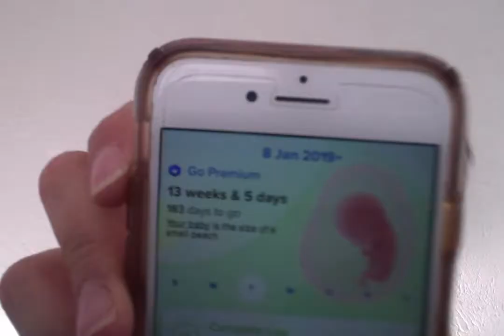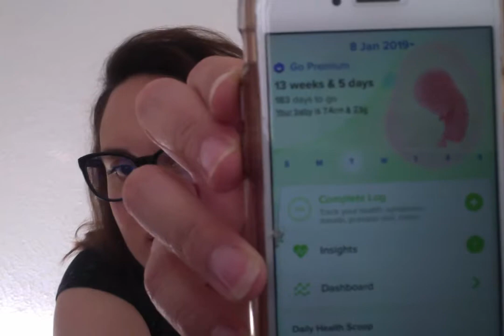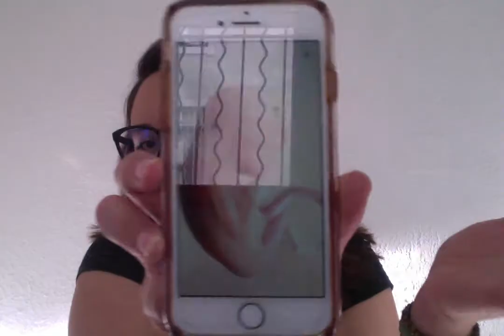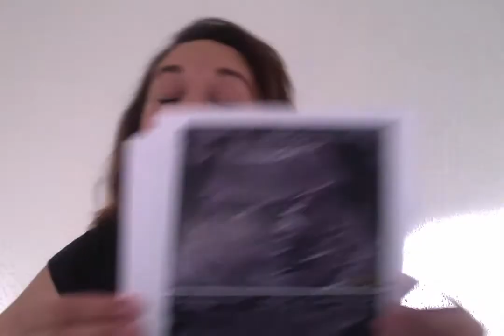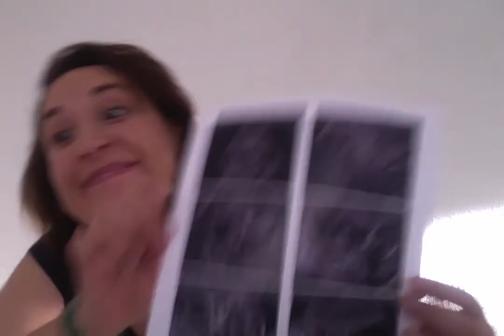12 - 13 Weeks Pregnancy Update ! Ultrasounds and Symptoms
I talk about my symptoms and show you my ultrasound pictures